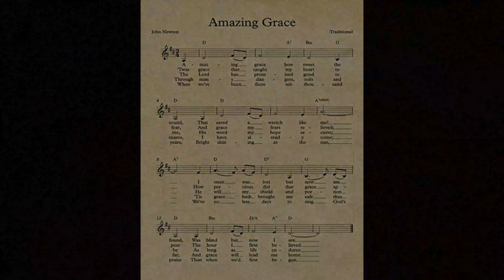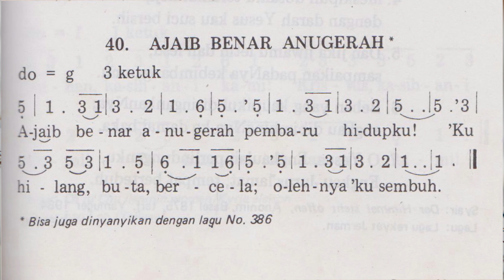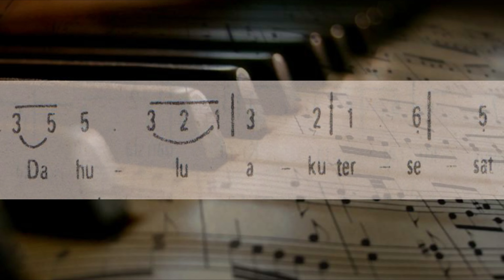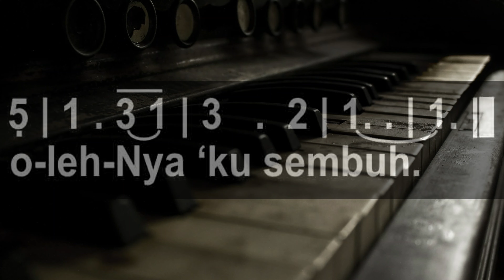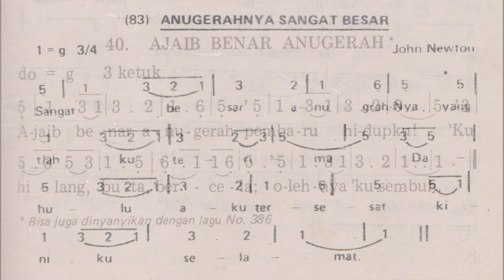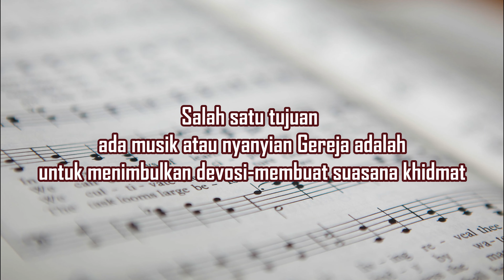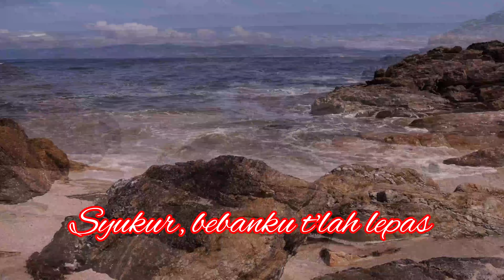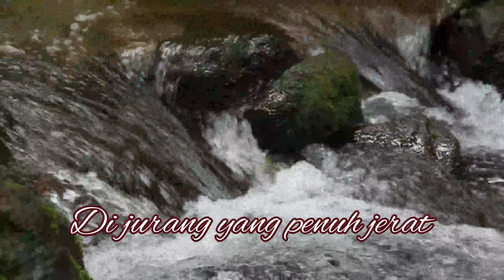Apakah Gerejamu masih menyanyi seperti ini? | menyanyi KJ 40 atau KP 83 | Piano Cover by Arsaldenta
Apakah Gerejamu masih menyanyi seperti ini?  | Kisah Gereja Menyanyi KJ 40 Notasinya KP 83 | Piano Cover by Arsaldenta

Gereja siapa yang masih seperti itu, Buku nyanyiannya sudah Kidung Jemaat yang dilihat KJ 40 tapi notasinya masih memakai Kidung Pujian (suplemen) 83